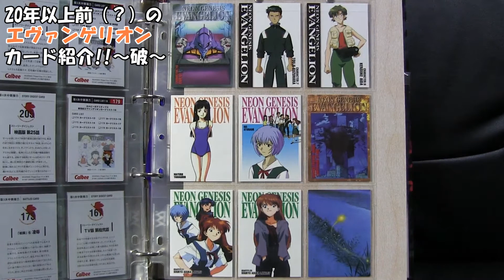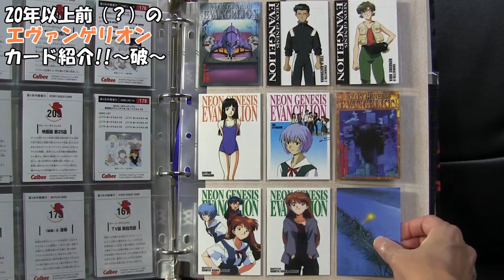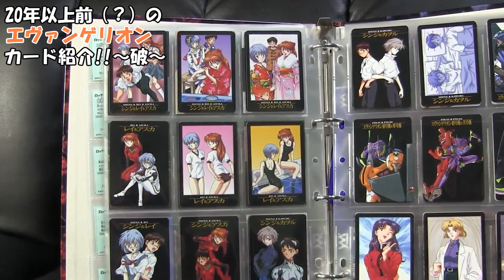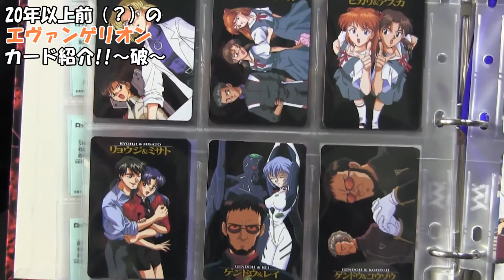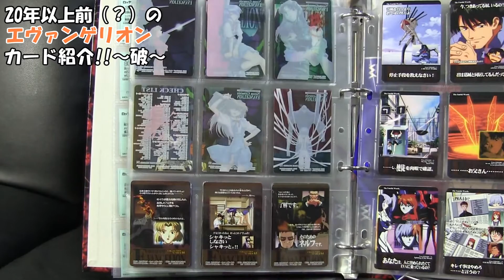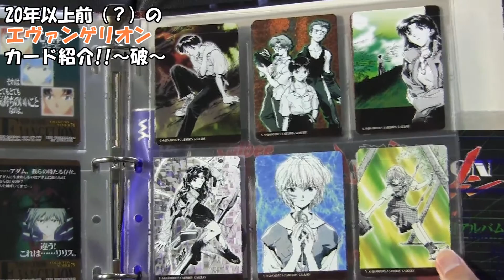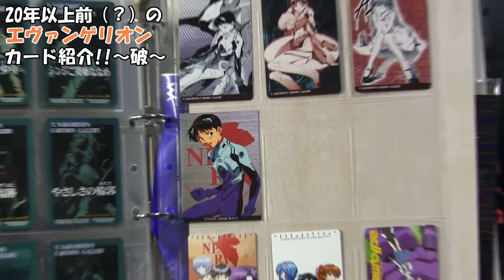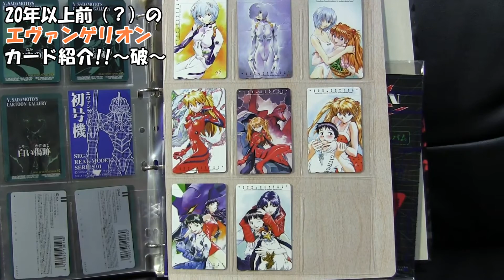エヴァンゲリオン２５周年！当時のカードコレクション！～破～【エヴァンゲリオン】